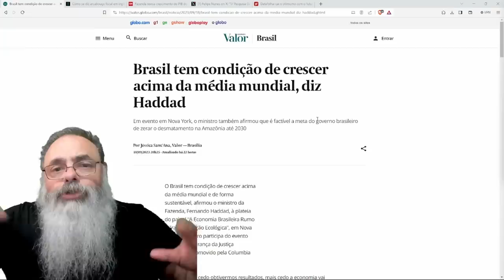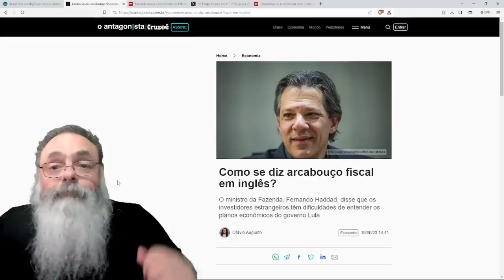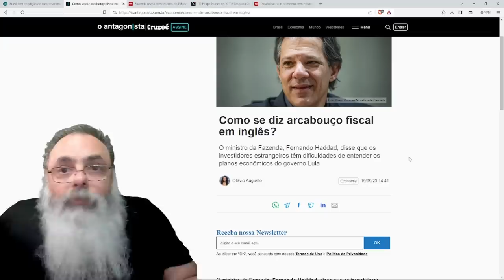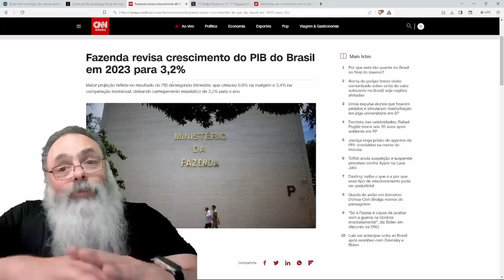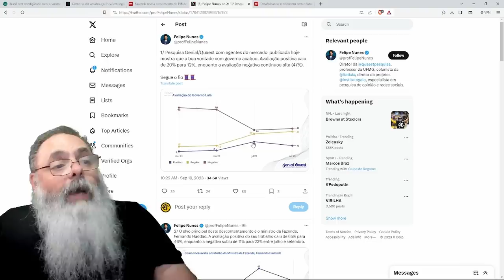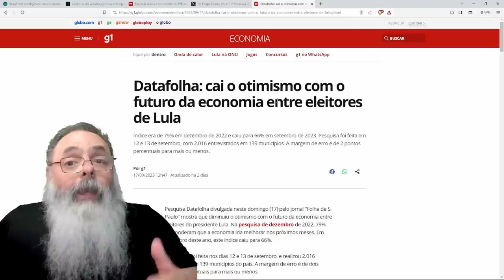HADDAD tenta VENDER o BRASIL, mas os ESTRANGEIROS NÃO ENTENDEM o PLANO do LULA do CALABOUÇO FISCAL